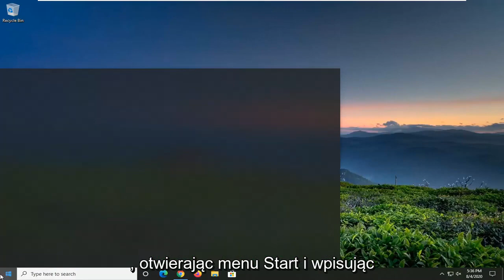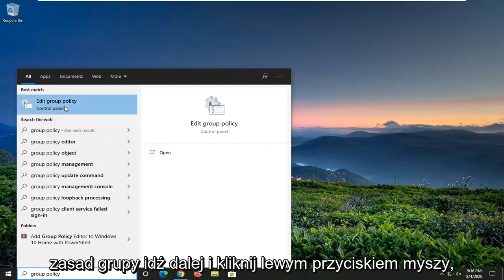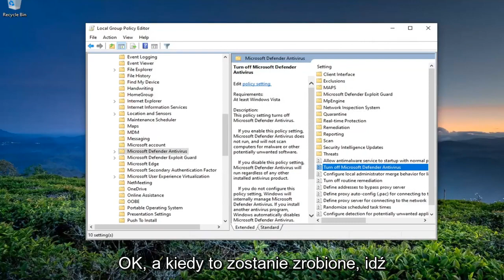Twój administrator IT ma ograniczony dostęp do obszarów tej aplikacji [FIX]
Strona niedostępna — administrator systemu IT ma ograniczony dostęp do niektórych obszarów FIX.

Wielu użytkowników zgłosiło, że Twój administrator IT ma ograniczony dostęp do niektórych obszarów tego komunikatu aplikacji podczas próby użycia niektórych aplikacji. To może być duży problem, a w dzisiejszym samouczku pokażemy, jak to naprawić.

Błąd — Twój administrator IT ma ograniczony dostęp do niektórych obszarów tej aplikacji — jest związany z aplikacją Zabezpieczenia Windows lub Windows Defender, gdzie część aplikacji jest niedostępna. Może to być Kontrola aplikacji i przeglądarki, Bezpieczeństwo urządzenia lub dowolna sekcja aplikacji Zabezpieczenia systemu Windows. W tym poście pokażemy, jak pozbyć się tego błędu i uzyskać dostęp do ograniczonej części aplikacji.

Błąd „Twój administrator IT ma ograniczony dostęp” może być potencjalnie spowodowany przez oprogramowanie antywirusowe innej firmy i pojawia się, gdy ostatnio aktualizujesz system Windows 10 i próbujesz włączyć Windows Defender. Windows Defender jest integralną częścią systemu Windows 10, który skanuje komputer bez przeszkadzania Ci za każdym razem, gdy uruchamiasz system, podobnie jak inne oprogramowanie antywirusowe innych firm. Windows Defender jest naprawdę skuteczny i wymaga aktualizacji, aby chronić Twój system przed najnowszym złośliwym oprogramowaniem w Internecie. Ponieważ jest to wbudowany komponent, więc tak naprawdę nie można go odinstalować, ale możesz go wyłączyć, czego należy unikać, jeśli nie jesteś guru technologii.

Jak widać po samym błędzie, pojawia się on, gdy próbujesz włączyć obrońcę systemu Windows przez cały czas, nie mając uprawnień do tego. Istnieje kilka sposobów, które możesz wdrożyć, aby posortować ten błąd — więc nie musisz się tym martwić.

Twój administrator IT ma ograniczony dostęp do niektórych obszarów tej wiadomości aplikacji może być problematyczny, a mówiąc o tym błędzie, oto kilka podobnych problemów zgłaszanych przez użytkowników:

Twój administrator IT ma ograniczony dostęp do niektórych obszarów tej aplikacji Defender — ten problem może czasami wystąpić z powodu oprogramowania antywirusowego innej firmy, więc może być konieczne tymczasowe wyłączenie go.
Windows Defender administrator systemu ograniczył dostęp do tej aplikacji — ten problem może czasami wystąpić ze względu na stosowane przez Ciebie zasady bezpieczeństwa. Aby rozwiązać ten problem, może być konieczne dostosowanie ustawień zasad grupy.
Twój administrator IT ma ograniczony dostęp do niektórych obszarów tej aplikacji i elementu, do którego próbowałeś uzyskać dostęp — niektóre usterki mogą powodować ten problem, jeśli Twój system jest nieaktualny. Aby to naprawić, po prostu zainstaluj najnowsze aktualizacje i sprawdź, czy to rozwiąże problem.
Strona niedostępna Administrator IT ma ograniczony dostęp — niektóre funkcje mogą być niedostępne, jeśli nie masz konta administracyjnego. Aby rozwiązać ten problem, zaloguj się na konto administracyjne i sprawdź, czy to pomaga.